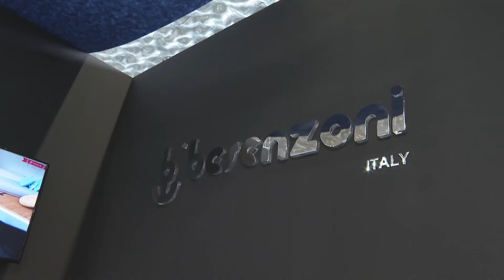Besenzoni al 63° Salone Nautico di Genova - Intervista by CANAL ITALIA YACHT LIFE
Besenzoni al Salone Nautico di Genova

Emanuele Donald Zenoni intervista Giorgio Besenzoni al 63° Salone Nautico di Genova.